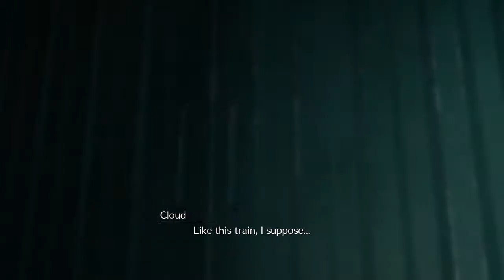FINAL FANTASY VII Chapter 2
FINAL FANTASY VII Ch.2

Stay safe and healthy! LOVE YOU GUYS! :)